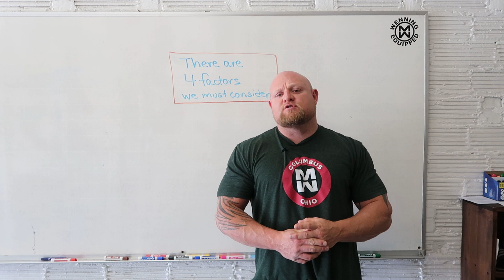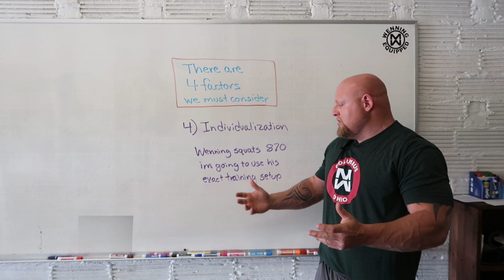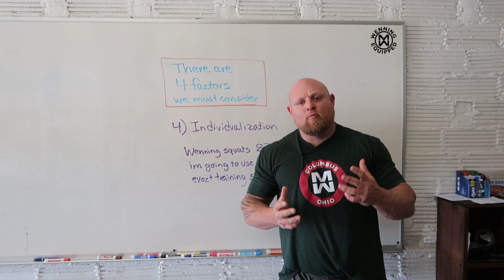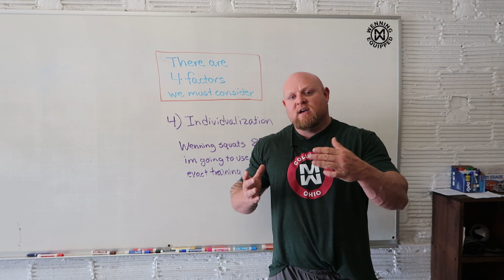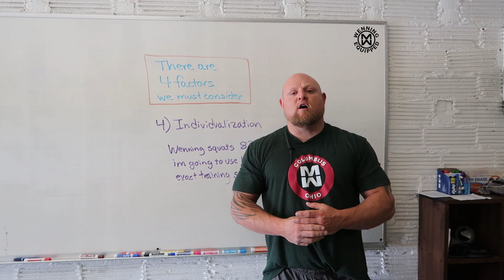Which will get you STRONGER? (Four Ways to GROW) PART 2/2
Matt Wenning covers the last two of four approaches to adaptation within your training. These changes are the key to performing your best and reaching your goals.

Want to take your Powerlifting seriously? Grab the Powerlifting Training Manual to get step by step training.

Now you can pick up a Percussion Massage Gun for more effective recovery days and back pain!